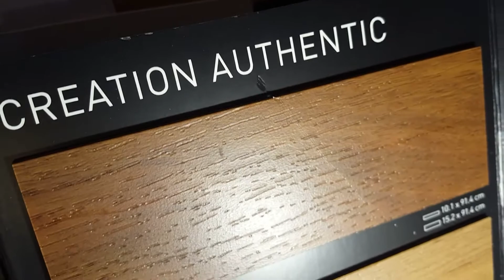LVT . scratch test , using key . i didnt have suitcase . But pressure force was similar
LVT . scratch test ,  using key  . i didnt have suitcase . But pressure force was similar  .  at next movie will show . How the planks looks like after a  usual walk .